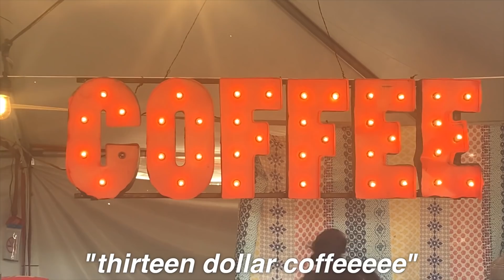THE TRUTH ABOUT COACHELLA 2022! *drama*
COACHELLA WEEKEND 1 VLOG!! pls enjoy my mental break downs from the weekend